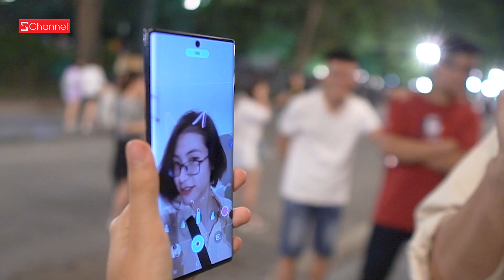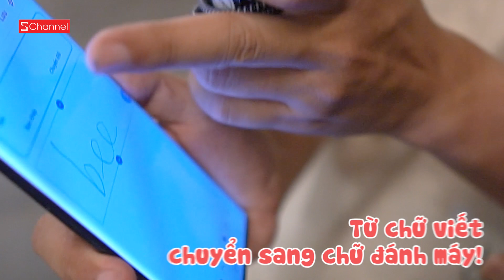Lần đầu dùng smartphone gần 27 củ, người dùng nói gì?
😯 Vào link này nếu bạn cần tham khảo hoặc mua Note10 với các ưu đãi từ chính hãng nhé 🥰